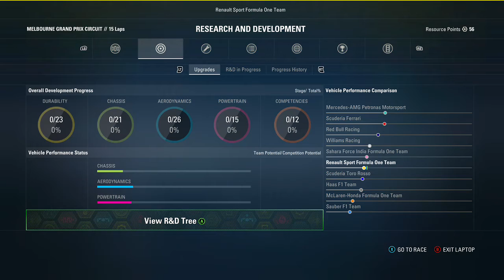F1 2017 GP Bahrain #3 part 1